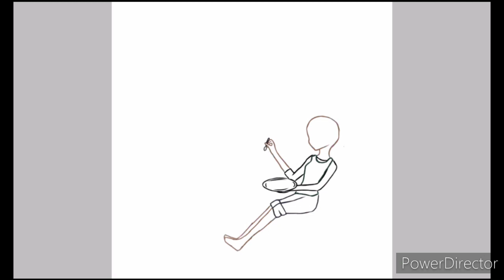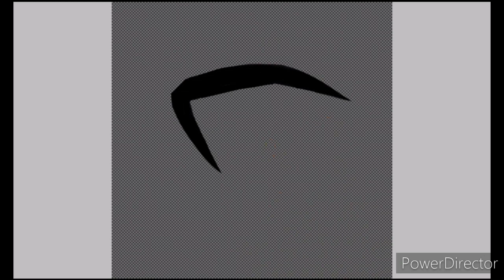Speed paint|part 13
I'm working on another animation meme also there are alot of drawings I need to post cause I did this like 2 months ago or at least 1.